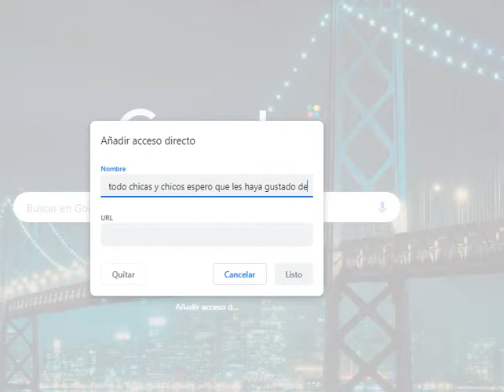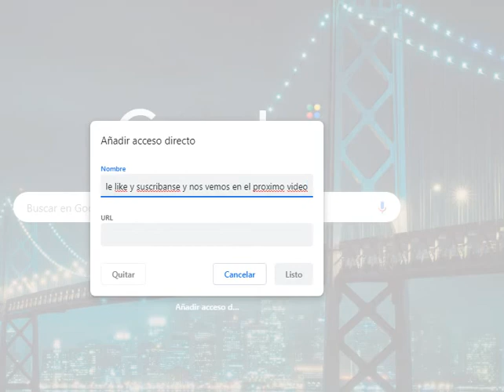Probando nuevos juegos: Rogue Soul